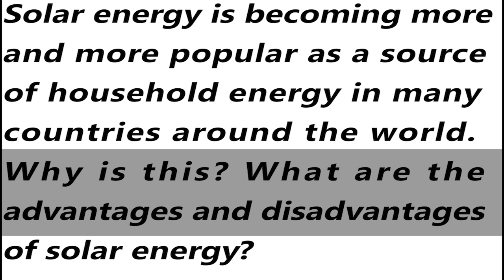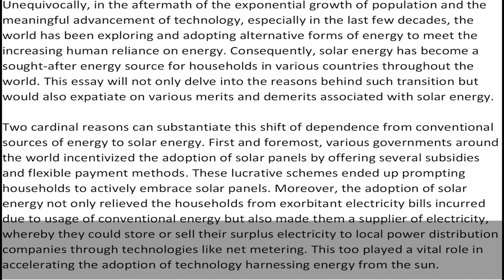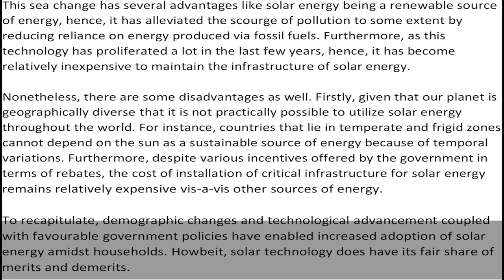IELTS Academic Task 2 Essay - Sample Answer Band 9 | English Mentor